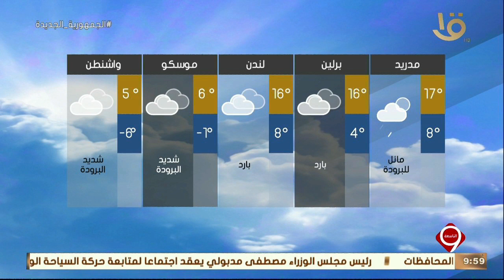نشرة التاسعة | بيان بدرجات الحرارة المتوقعة غداً في مختلف أنحاء مدن العالم